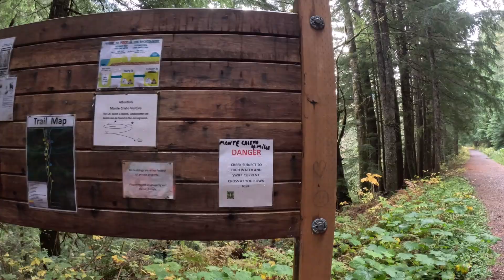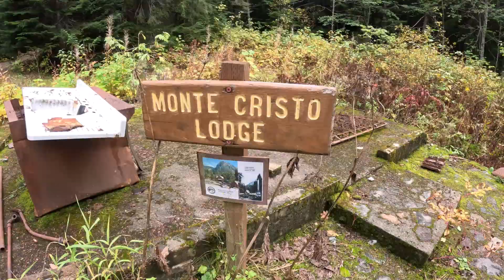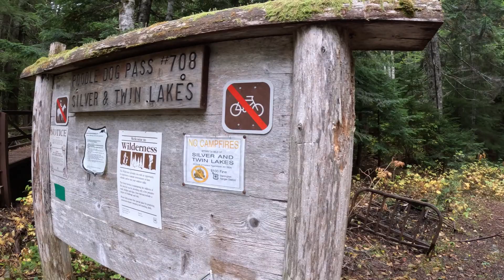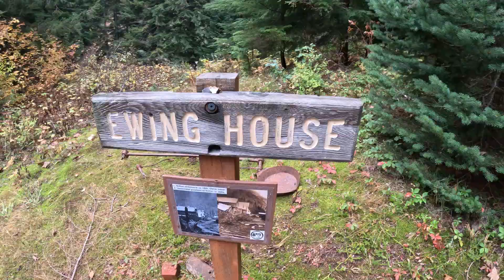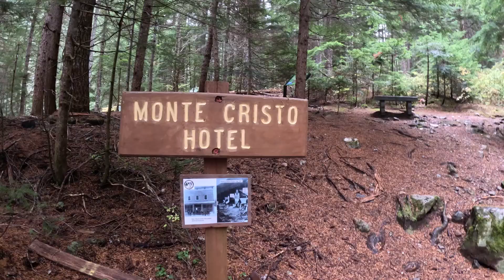Monte Cristo Ghost Town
Once a year my vegan hiking group does a Halloween Hike with costumes. Monte Cristo Ghost Town in Washington State is a perfect place to visit for spooky fun and history. Monte Cristo was the first live mining camp on the west slopes of the Cascade Range. This was a gold mining town from 1889 to 1907, later becoming a resort town until 1983. Some of the old buildings are still standing, some are just foundations. There's a lot of artifacts spread out all over town. So much to explore! The town is situated in a scenic valley between craggy mountain peaks. It's an 8 mile trek and worth the effort. Please leave no trace. Happy Trails!